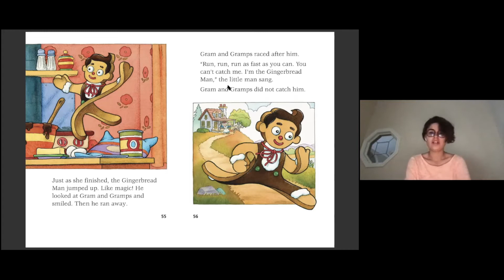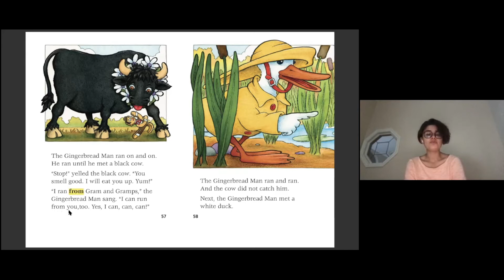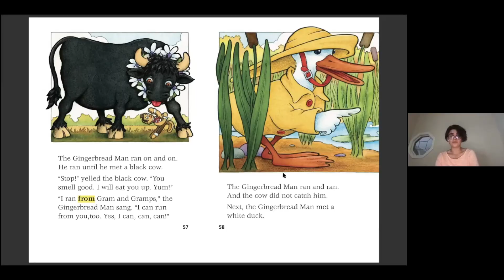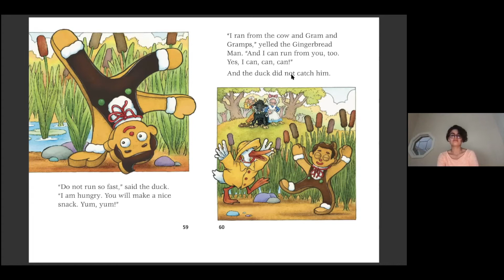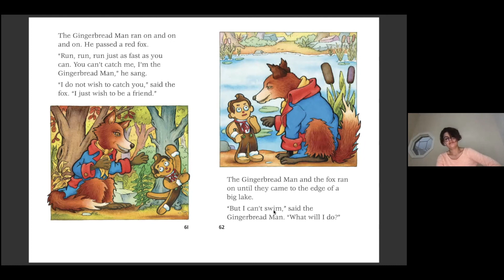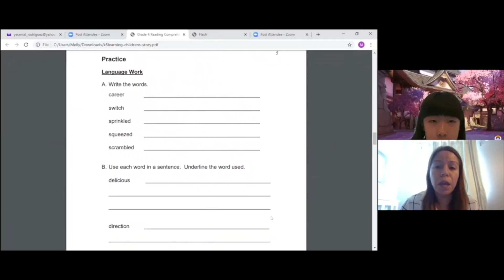美国小学英语 G1 Story The Gingerbread Man 2